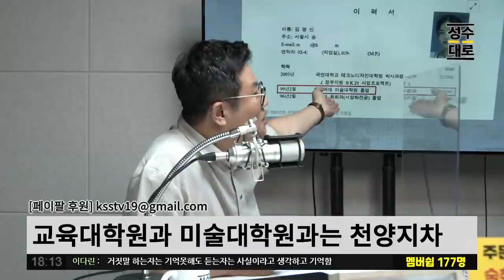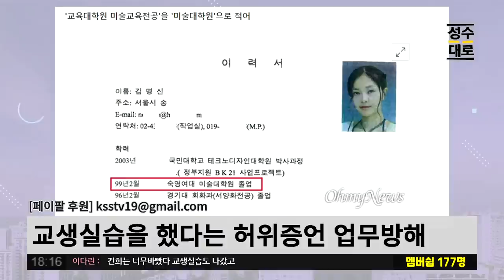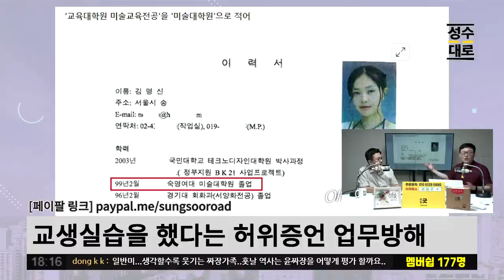김건희 이력서 미스테리 | 김성수 장용진의 이슈따라잡기 (짤)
24시간 카톡상담예약 가능

1SET 10만원 / 6개월SET 27만원

12만 구독 돌파기념 오메기떡 한정판매

1팩(12개입)16,900원2팩(24개입)26,900원